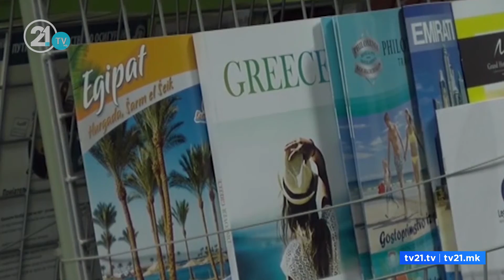Треба ли да има министерство за туризам во земјава? „Хотам“: Со тоа би се решиле многу проблеми